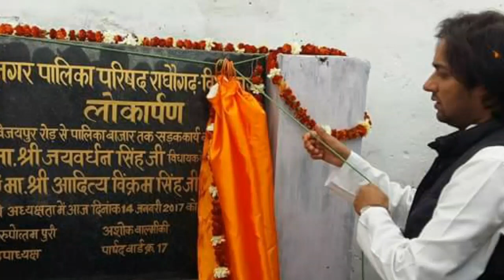राघौगढ़ चुनाव 17 01 2018 कांग्रेस song